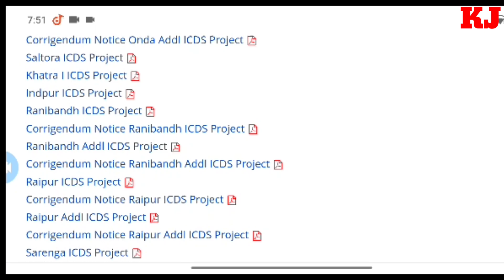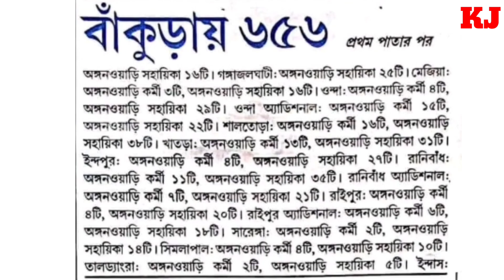ICDS Helper recruitment in Bankura | Anganwadi Worker recruitment on 2024 | West Bengal |656 vacancy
ICDS প্রকল্পের পক্ষ থেকে বাঁকুড়া জেলার জন্য 656 টি অঙ্গনওয়াড়ি কর্মী নিয়োগের জন্য 18.7.24 তারিখে প্রতিটি অঞ্চলের জন্য নোটিস প্রকাশ করেছে।